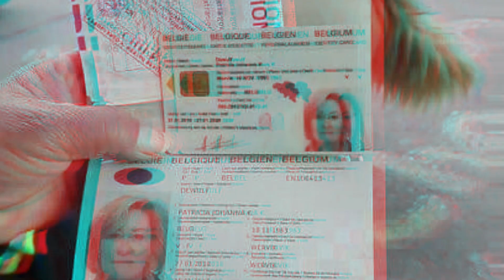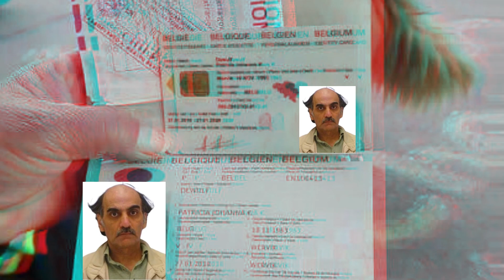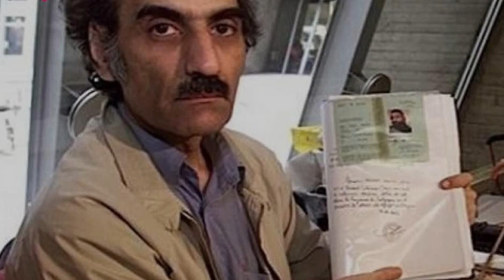LA TERMINAL (MERHAN KARIMI) EL ETERNO PASAJERO IRANÍ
MERHAN KARIMI NASSERI EL PASAJERO QUE VIVIÓ DURANTE 18 AÑOS EN UN AEROPUERTO DE FRANCIA, FALLECIÓ EL SÁBADO…
Y AUNQUE PUDO HABER VIVIDO EN UN ALBERGUE O EN CUALQUIER OTRO LUGAR, PREFIRIÓ TERMINAR SUS DÍAS VIVIENDO EN LA TERMINAL.